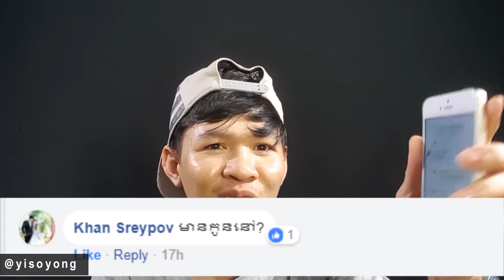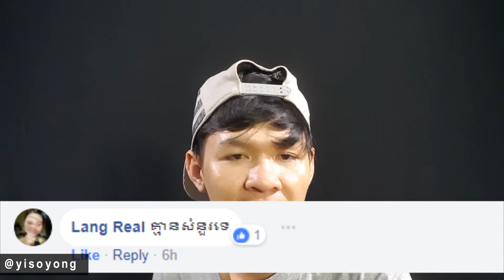Q&A Status ( មានអីសួរអត់ )